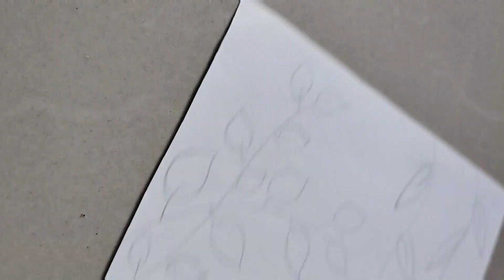Easy And simple Boho painting with watercolor and Doms brush pen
Urmila kumari patel Easy And simple Boho painting with watercolor and Doms brush pen